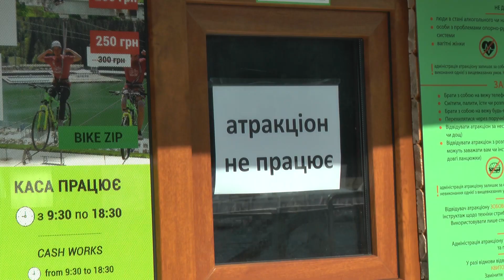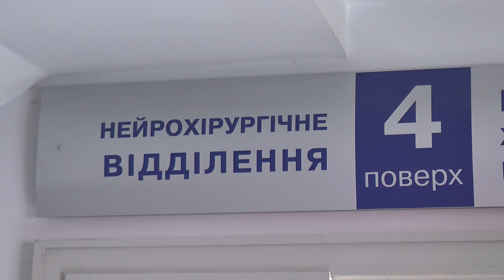Стан туристів, які травмувалися у Буковелі, стабільний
Стан травмованого хлопця, який впав з атракціону в Буковелі, стабільний. Про це повідомив черговий нейрохірург Івано-Франківської обласної клінічної лікарні Андрій Павлюк. Травмована дівчина перебуває в Яремчанський центральній міський лікарні. У неї - перелом тазових кісток. Обидвоє травмованих  - жителі Жовківського району Львівської області.